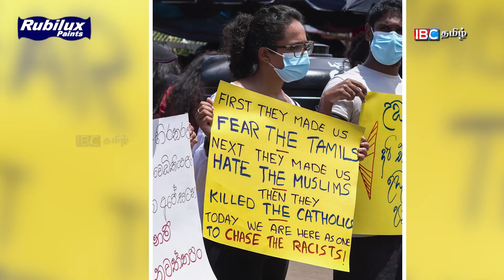தவறுக்கு மேல் தவறு செய்யும் சிங்கள அரசு, பலியாகும் அப்பாவி மக்கள்! - Sri Lanka economic crisis